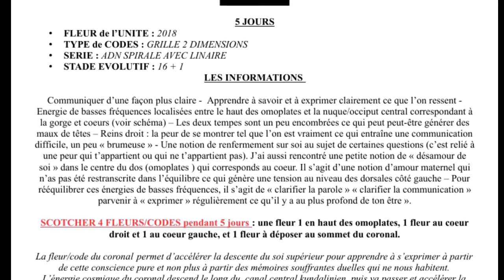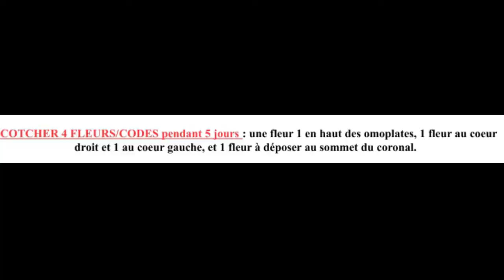SOINS à DISTANCE : LES PACKS SOINS 1 et 2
PRIX :
- TRAVAIL sur l'ANCRAGE :. 50€
- TRAVAIL sur la PACIFICATION des BLESSURES : 50€
- PACK COMPLET : ANCRAGE + PACIFIER les BLESSURES + ÉQUILIBRAGE des POLARITÉS + MONTER en FRÉQUENCE VIBRATOIRE + BONUS : 1 E-BOOK ou 1 MÉDITATION GUIDÉE 150€

UNITE - KUNDALINI - CONSCIENCE - JOIE - EXTRATERRESTRE - HARMONIE - BIEN ÊTRE -

* RETROUVEZ ICI UNE VIDEO EXEMPLE d'un SOIN/ CODES de REPROGRAMMATIONS  de la FLEUR de l'UNITE :

CHRISTELLE LISCI : ECRIVAINE, ENSEIGNANTE, CONFERENCIERE,

CREATRICE de la technique de soins "FLEUR de l'UNITE PROJECTION" :

Projection des ONDES de FORMES de la FLEUR de l'UNITE reprogrammant votre être vers la CONSCIENCE UNIVERSELLE HARMONIEUSE en SOI.

FLEURDELUNITE.JIMDO.COM

Votre "pouce bleu" permet de m'aider à faire connaître plus largement cette CHAINE